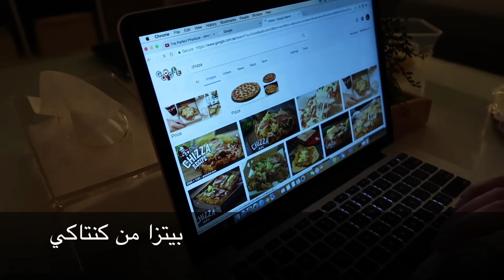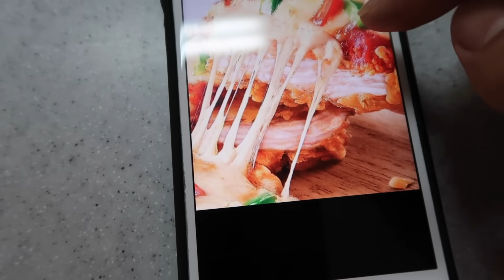عملنا بيتزا كنتاكي - وطلع اسمها شيزا !! | Chizza KFC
عبدالرحمن و أمير عملو بيتزا كنتاكي و طلع اسمها شيزا
انشروا الفيديو وخلوه يوصل لادارة كنتاكي ويعملها ..

مشاهدة ممتعة ..